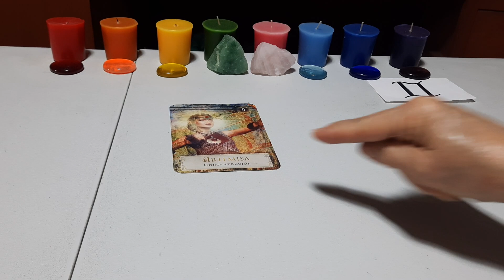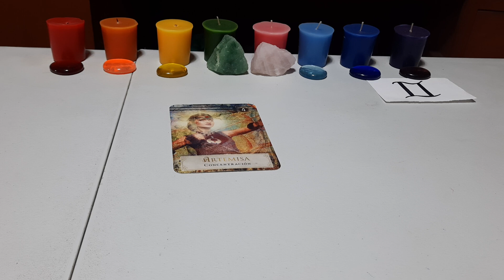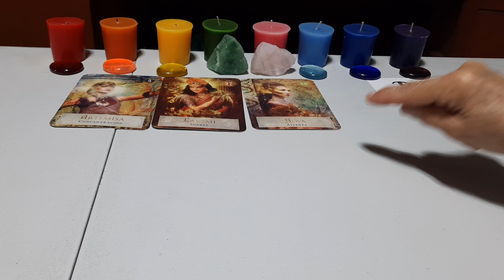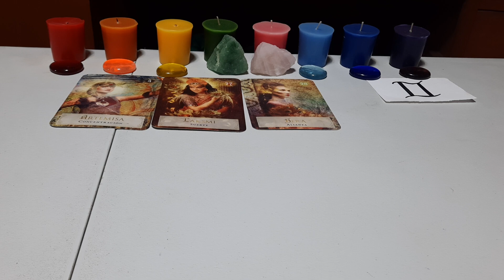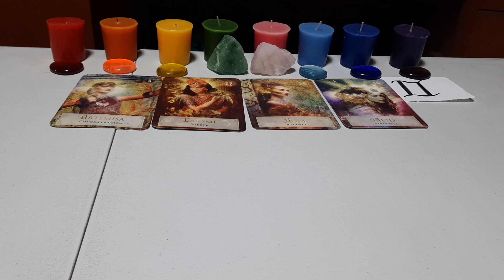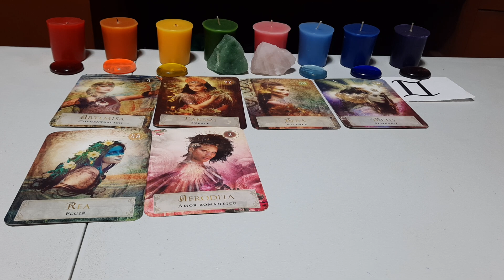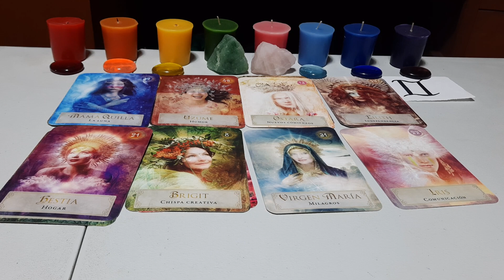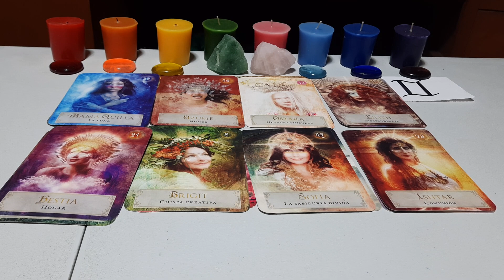GÉMINIS.LA LUNA ASPECTA TODO.ALEGRIA,CONFIANZA,NUEVOS COMIENZOS,SABIDURÍA,ABUNDANCIA